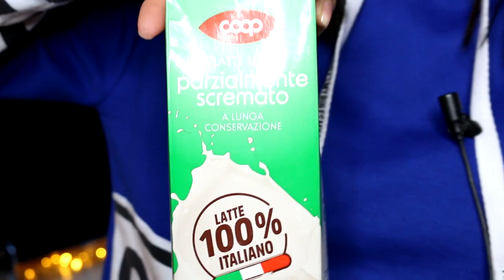Como clarear os labios escuros causados do fumo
♡ Snap: desyeaury
♡instagram Aury @auryarts